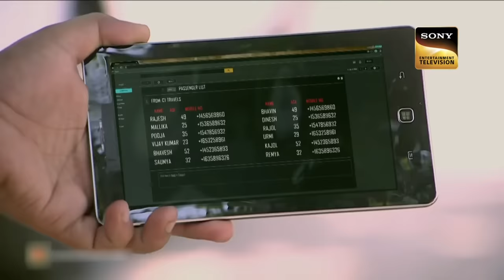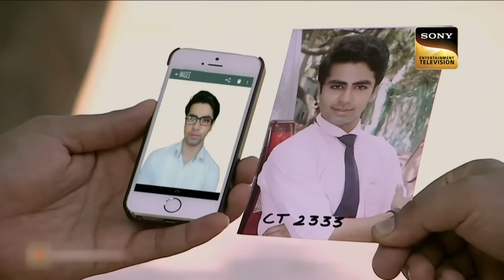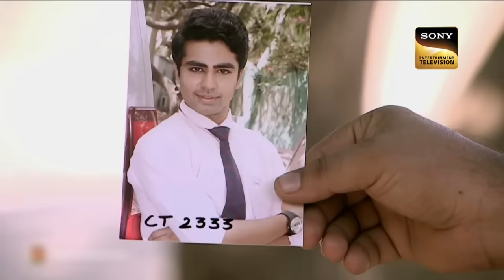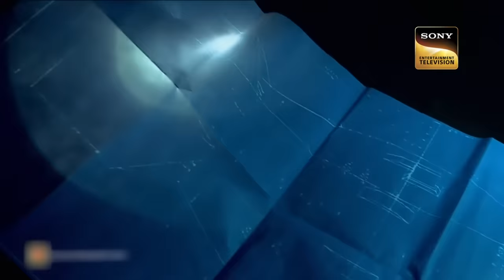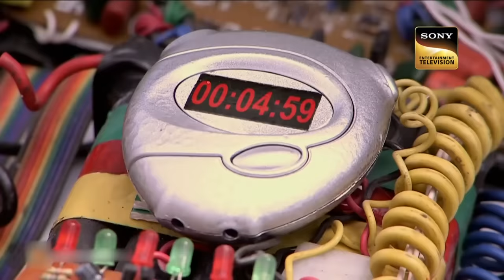Crime के चक्रव्यूह में फंसी Team CID - Part 3 | CID I Full Episodes I सीआईडी | 16 April 2023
Abhijeet gets stuck inside a long cave that is located under the road. However, the wrong thing is that he is injured. Daya and Shreya go to the cave to find Abhijeet. Will Abhijeet lose his life? Will Daya be able to save Abhijeet? How will team CID get out of the trap?

Crime à¤•à¥‡ à¤šà¤•à¥  à¤°à¤µà¥  à¤¯à¥‚à¤¹ à¤®à¥‡à¤‚ à¤«à¤‚à¤¸à¥€ Team CID - Part 3 | CID I Full Episodes I à¤¸à¥€à¤†à¤ˆà¤¡à¥€ | 16 April 2023